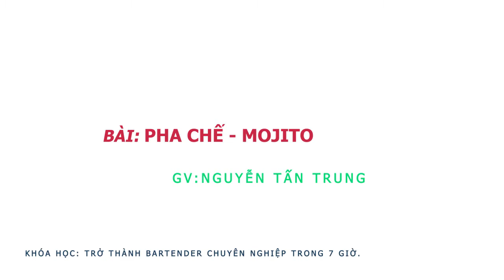Học pha chế-Học Bartender-pha chế cocktail/ Bài: 24 Pha chế cocktail Mojito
Theo dõi trên các kênh:
Các Khóa Học Online Trên Edumall:
1/ KHOÁ HỌC PHA CHẾ TỔNG HỢP ONLINE GIÁ 799K GIẢM CÒN 299K
2/ LÀM CHỦ QUÁN CÀ PHÊ TRUYỀN THỐNG ONLINE GIÁ 699K GIẢM CÒN 299K
3/ KHÓA HỌC BARTENDER ON LINE GIÁ 800K GIẢM CÒN 299K

Nhà huấn luyện doanh nghiệp lĩnh vực F&B
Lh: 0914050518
63/28 lê Đình Cẩn, P Tân Tạo, Q Bình Tân , Tphcm